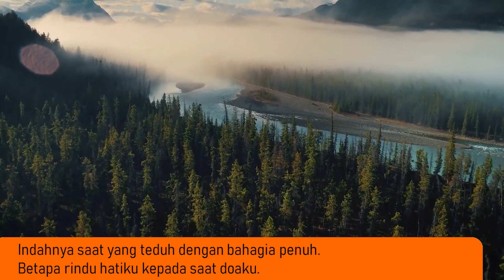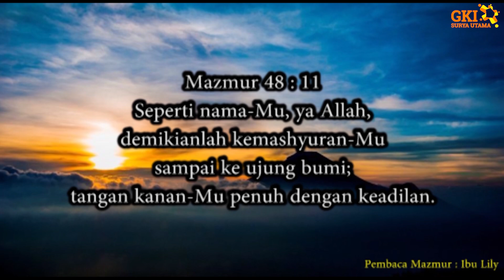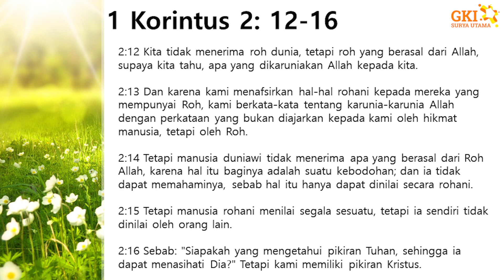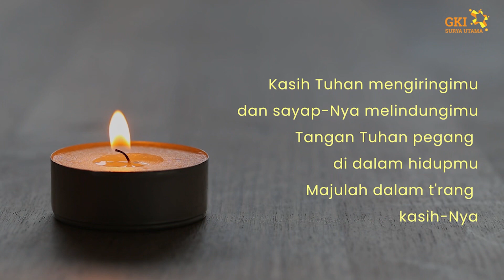Persekutuan Doa Pagi 7 Juni 2022 - Pdt. Jimmy Santoso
Persekutuan Doa Pagi 7 Juni 2022

Bersama Pdt. Jimmy Santoso
Tema "Menghadirkan Manusia Rohani"
Bacaan 1 Korintus 2: 12-16